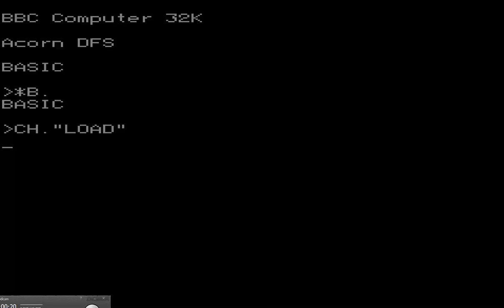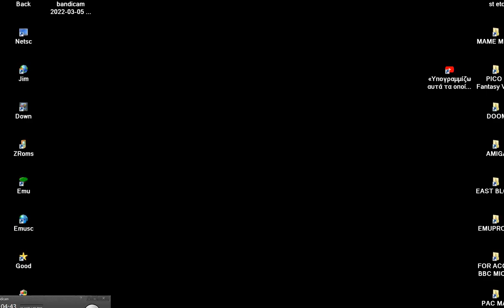JOEY FOR ACORN BBC MICRO PROTON PANTHEON Bostjan Grandovec